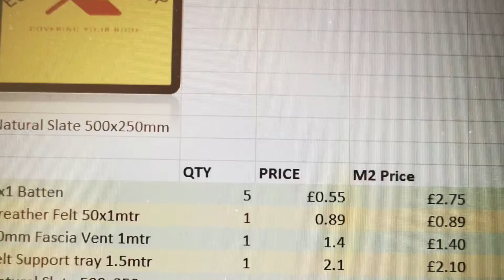Estimating Ontop Progress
It’s always positive to look back and see how far you have come. We are happy with are progress.